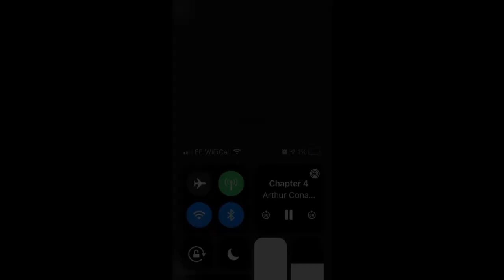A Life Left-handed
Lefties unite!! Also, thanks to my mum for the title idea. By the way, I apologise for the flashes.

Scrabble Go Username: supersister92

If I’m really lucky I might even be able to play the hip-hop wordsmith himself, Eminem.